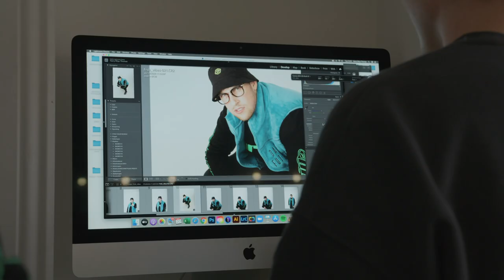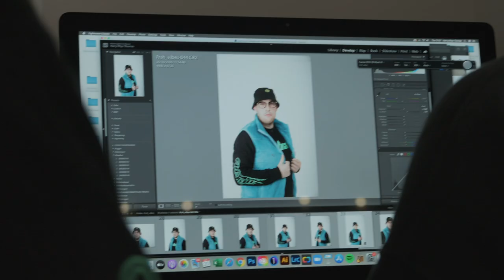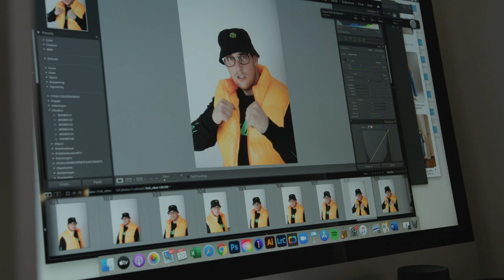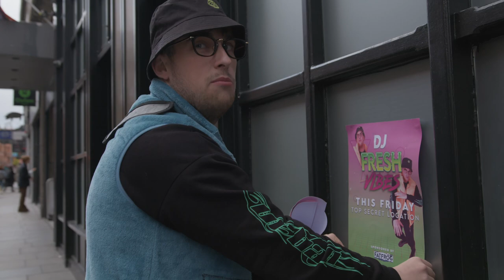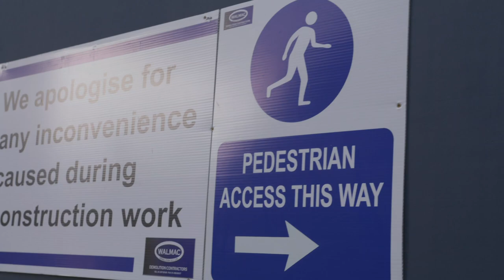DJ Fresh Vibes - Episode 2 | Top Secret Location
(Episode 2) of this mockumentary styled series shows us a more confident DJ Fresh Vibes. His ultimate goal of hosting the biggest club night Dublin has ever seen is taking shape with the arrival of his his Fat Frogs for "the guests". Is Fresh hyping up his own alternate reality or could we really be witnessing history? surely when someone is on a 'billboard' they are a big deal.

Always drink Fat Frog responsibly